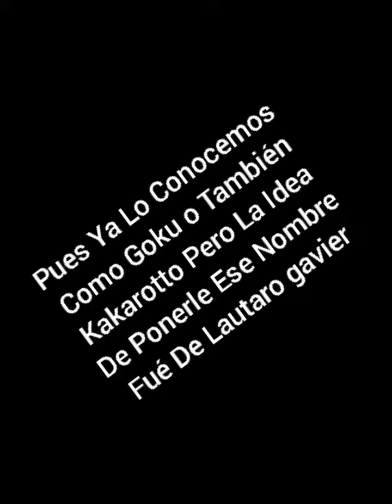Goku x Zipp Storm 💑(Que Vida La Mía)